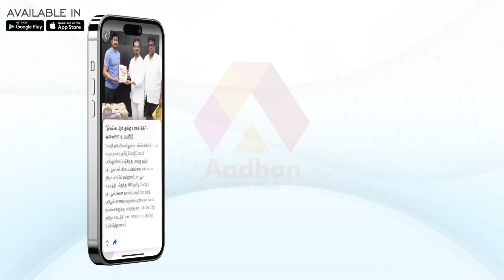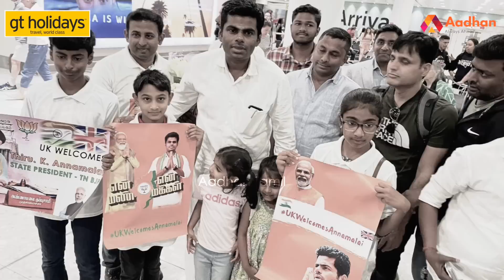செந்தில் பாலாஜியை வைத்து ஆளுநரின் அரசியல் ப்ளான்-உடைக்கும் பார்த்திபன் | கொடிபறக்குது | AadhanTamil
செந்தில் பாலாஜியை வைத்து ஆளுநரின் அரசியல் ப்ளான் - உடைக்கும் பார்த்திபன் | கொடி பறக்குது | Aadhan Tamil